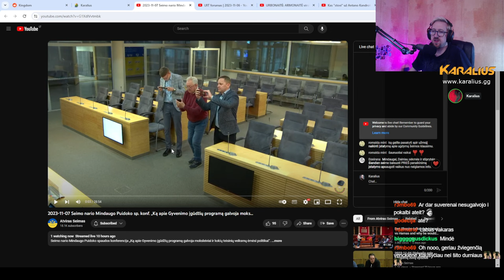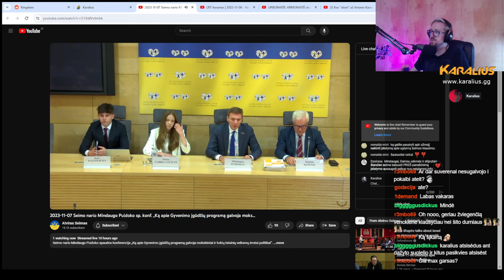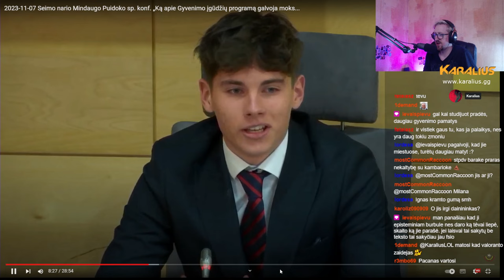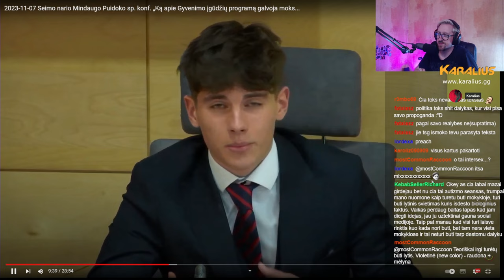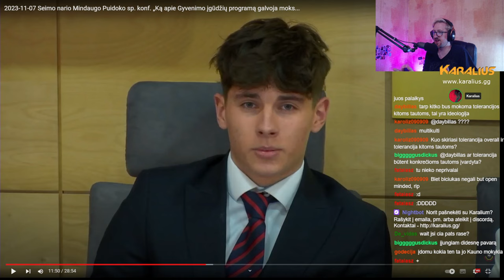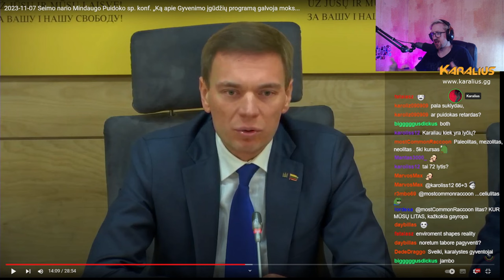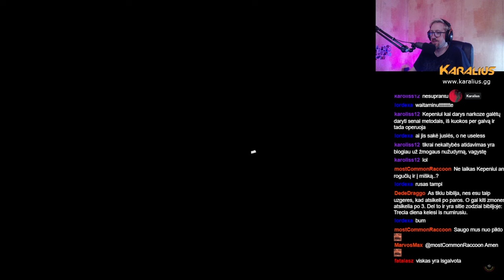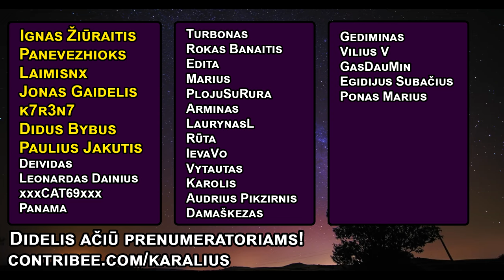Šlykštus Vaikų Išnaudojimas - Puidokas, Kepenis. | Karalius Reaguoja